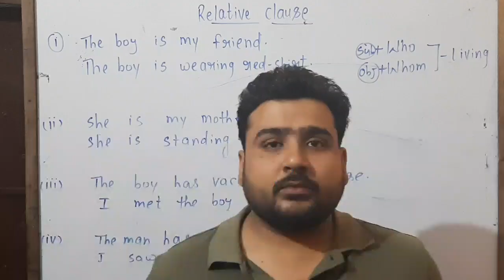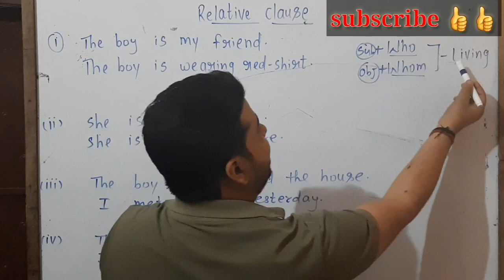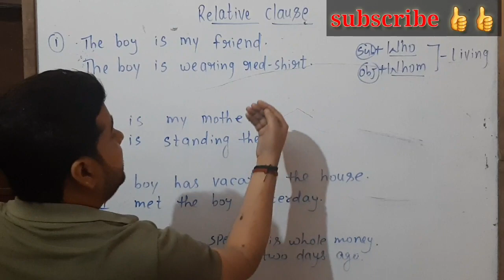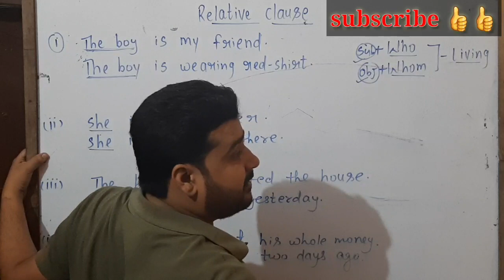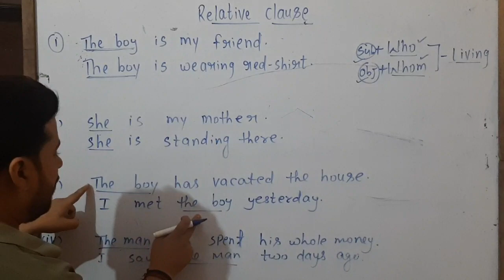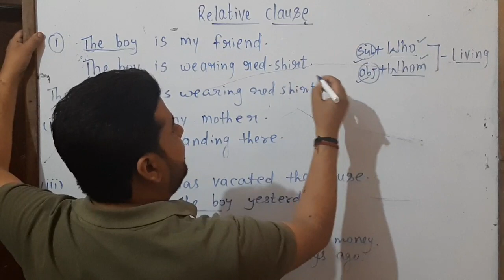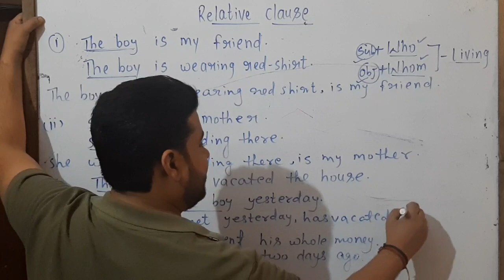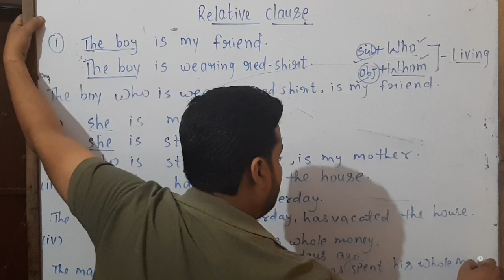relativeclause who whom relativepronoun conjunction 12thclass 10thclass mpboard cbse